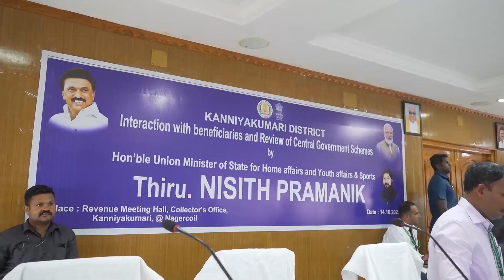Tour to Thiruvananthapuram and Kanya Kumari | Central Govt Scheme Beneficiaries | SAI LNCPE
I Feel blessed to visit the pious Vivekananda Rock Memorial today at Kanyakumari, Tamil Nadu. An enriching experience that teaches about the resolve of Swami Vivekananda ji to dedicate ourselves to the betterment of the Nation.

Sought blessing of goddess Shree Bhagavathy on my visit to Arulmigu Bhagavathy Amman Temple, Kanyakumari, and prayed for peace, happiness and prosperity for us all.

Chaired a review meeting on implementation of Central govt schemes in Nagercoil with State officials and beneficiaries. Praises by the beneficiaries for Hon'ble PM @NarendraModi ji reassures people's trust and faith in the Govt of India.

A country progresses more when its youth makes sports an invaluable part of their careers & lifestyle. It was a delight to visit SAI LNCPE, Trivandrum and witness young generation of our beautiful state Kerala striving hard with utmost dedication to achieve excellence in sports.